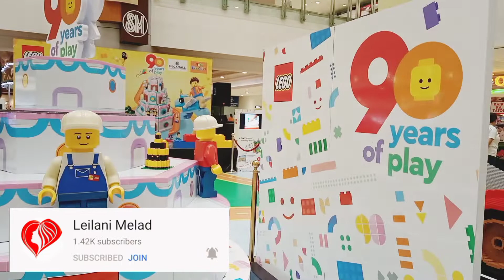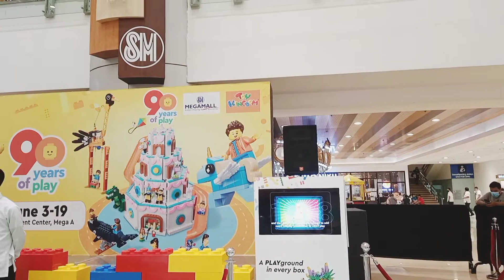LEGO Exhibit 90 Years Anniversary SM Megamall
A playground in every box.
90 years of play.
LGL Event Center Bldg. A SM Megamall, EDSA, Mandaluyong City